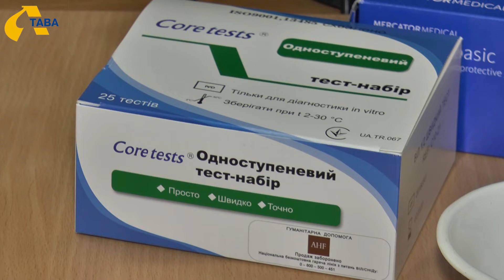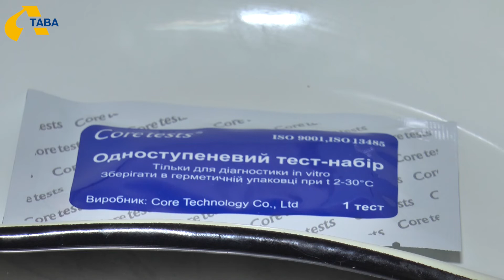303 випадки інфікування вірусом імунодефіциту людини зареєстрували на Полтавщині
303 випадки інфікування вірусом імунодефіциту людини зареєстрували на Полтавщині за 11 місяців цього року, каже виконувачка  обов’язків головного лікаря обласного центру СНІДу Анна Міщенко.  Діагностику наявності  вірусу в крові проводять в анонімних кабінетах довіри. Їх на  Полтавщині  - 28. У 10-ти із них видають препарати, що пожиттєво приймають ВІЛ-позитивні особи.